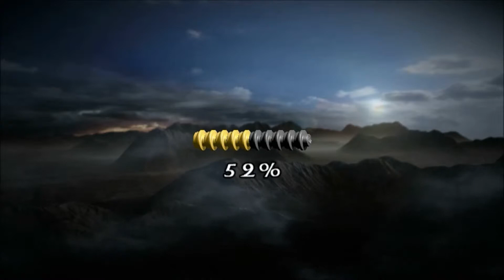Lego Herr der Ringe # 1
Herr der Ringe